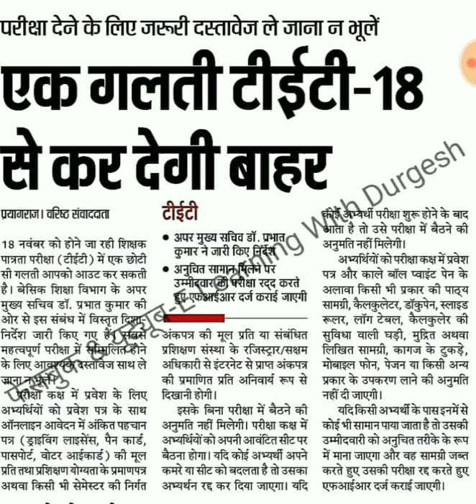UPTET 2018 के लिए महत्वपूर्ण निर्देश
👇🏻 फेसबुक पेज 👇🏻

कुशल अध्यापक